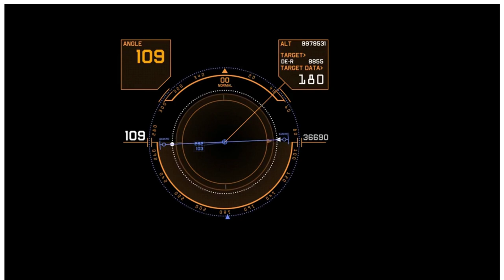Analog Clock Clock Timepiece Black Instrument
clock,analog clock clock timepiece black instrument
analog clock,clock,telling time,analog clock song